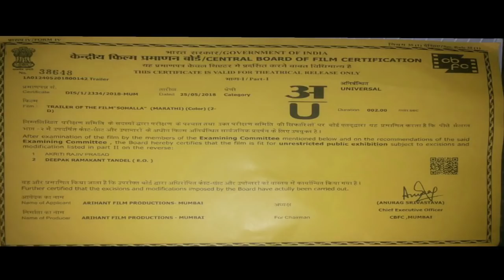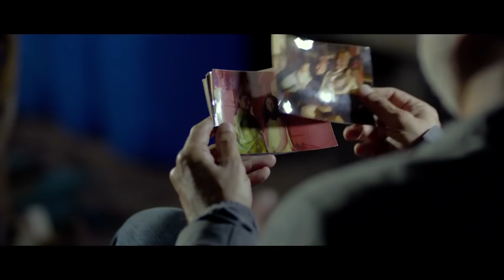Sohalla (सोहळा) | OFFICIAL TRAILER | Sachin Pilgaonkar | Upcoming Marathi Movie 2018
Presenting you the official trailer of Upcoming Marathi Movie "Sohalla" (2018) Starring Sachin Pilgaonkar, Vikram Gokhle, Shilpa Tulaskar & Mohan Joshi

Producer SURESH GUNDECHA , SOHAN KANWAR BOKADIA
Director GAJENDRA AHIRE
D . O . P KRISHNA SOREN
Editor PRAKASH JHA